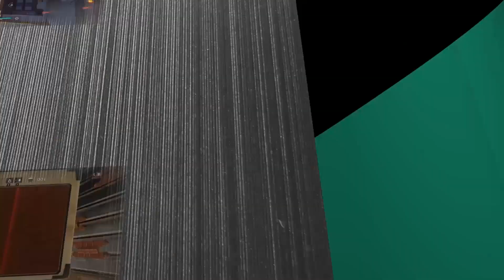Immortals Fenyx Rising - Brontès | Coffre - #64 [FR]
Vous regardez mon Let's Play de Immortals Fenyx Rising, merci de votre soutien :)

Objet : Voile de serpent chassé, Pectoral d'automate éthéré, Averse, Casque Souffle de bouc